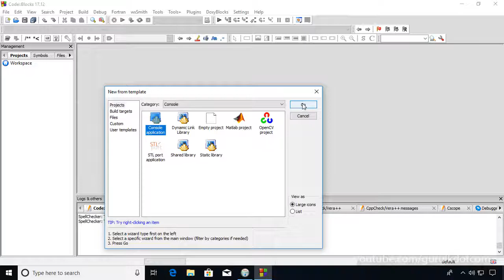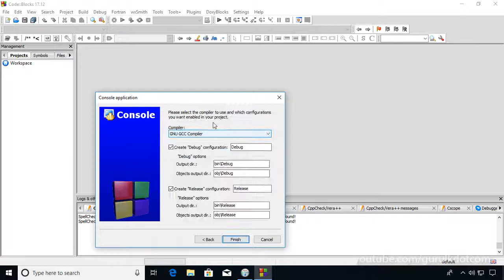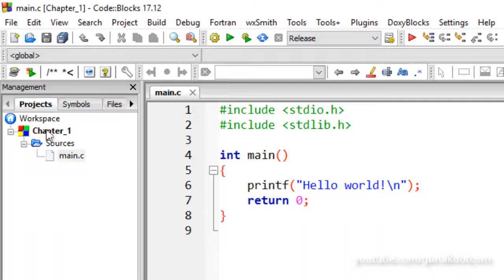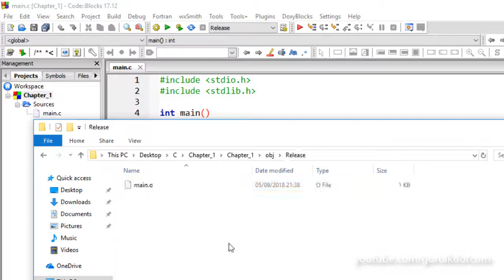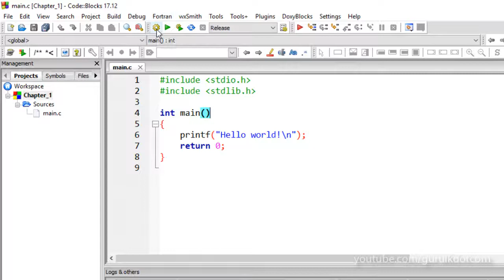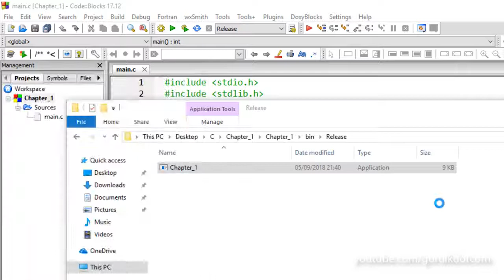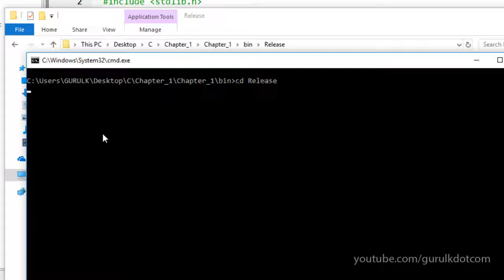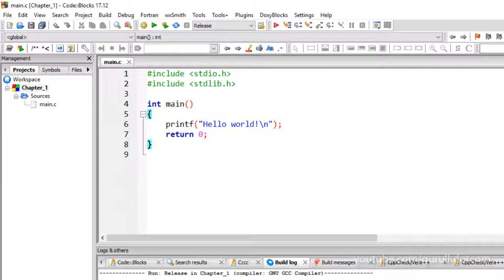Create a C Source File in CodeBlocks | පාඩම - 08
How to create your first C source file using the CodeBlocks application. Learn C programming in Sinhala.